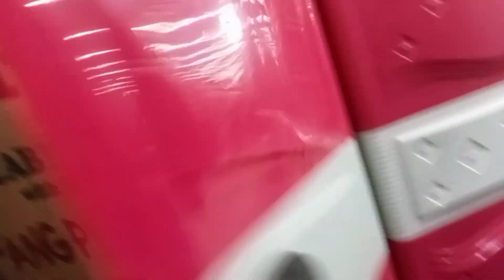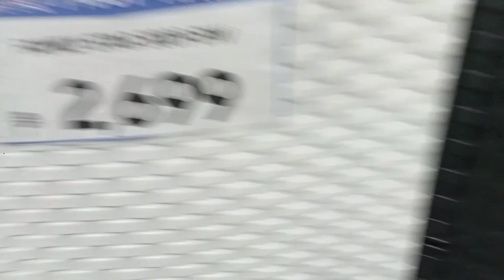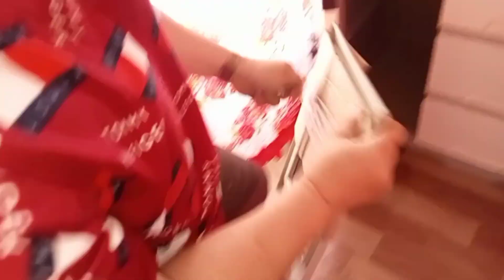Unboxing Our New Rattan Cabinet (Married Life)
Married Life